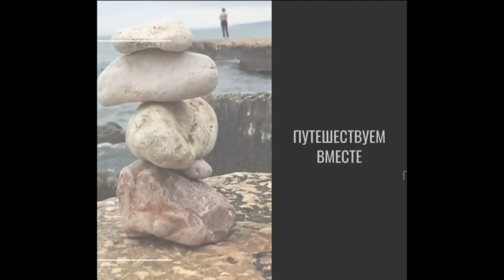СТАРАЯ БОЛЬНИЦА МИНИСТЕРСТВА ОБОРОНЫ ОМЕГА /// ЧТО ОСТАЛОСЬ НАМ ОТ СОВЕТСКОГО СОЮЗА